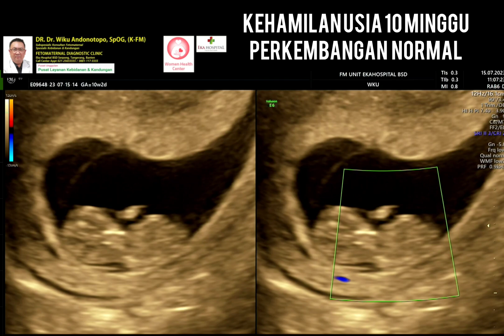Kehamilan 10 minggu normal